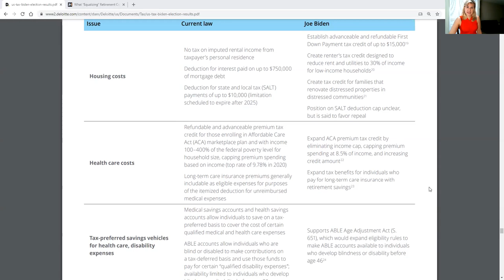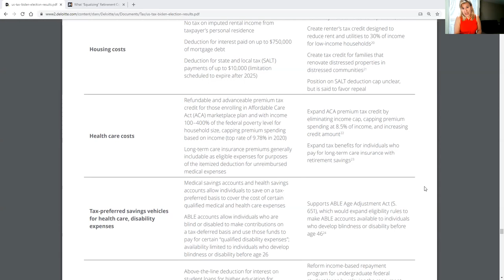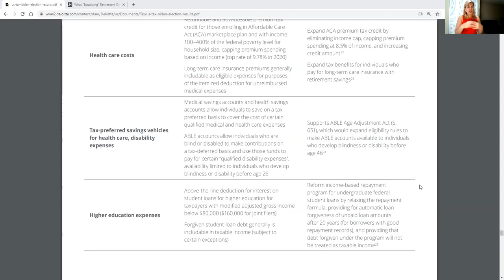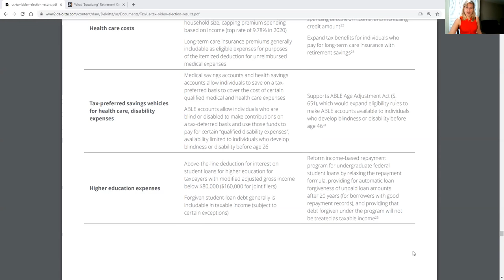Biden vs Trump Taxes Rent Credits, Housing, Healthcare (Series Ep 4)